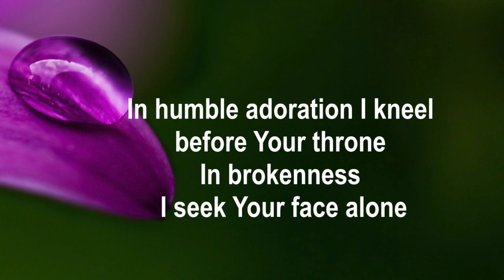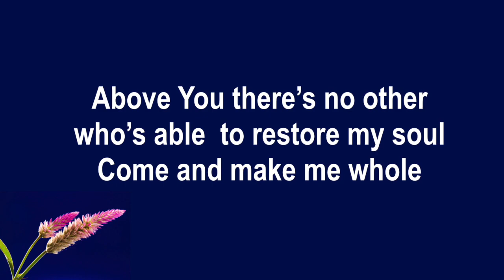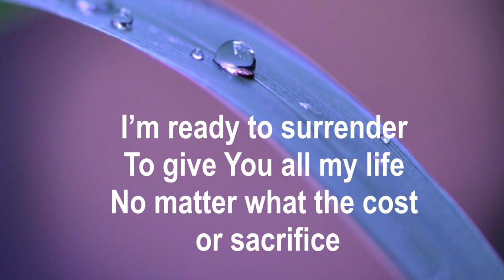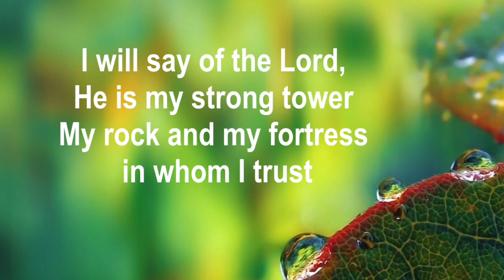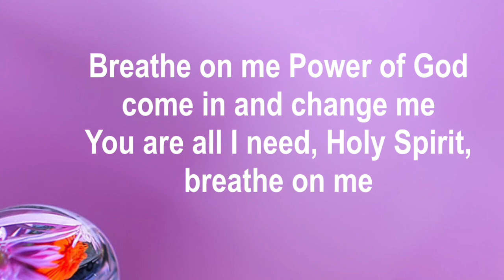[G2R Song] Breath on Me with lyrics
For those who are enjoy the Kingdom of God